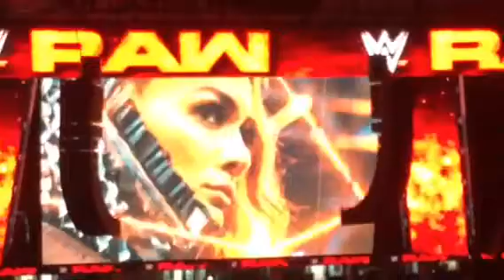Day 20 - WWE! Waaaa! First time ko!